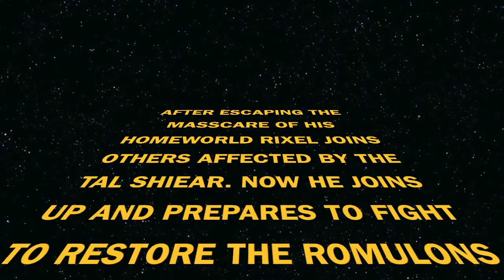Let's play Startrek (Romulan lp) #2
We prepare are gear